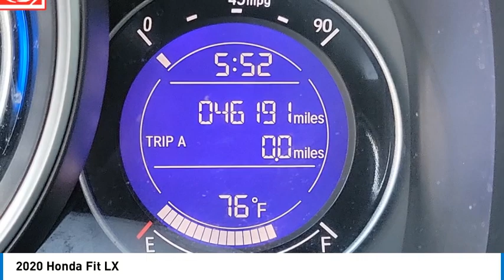2020 Honda Fit Pasadena Los Angeles Glendale Alhambra Cerritos Orange County 1P00124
2020 Honda Fit LX

Pick up this Modern Steel Metallic 2020 Honda Fit, available today at Honda of Pasadena. This could be the one you've been searching for.